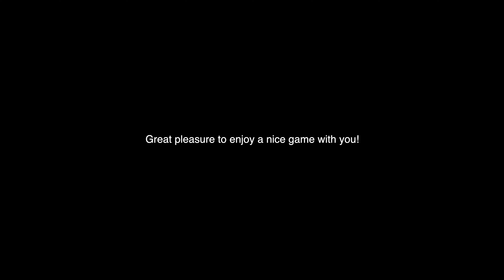LA에서 탁구치기 - 미국중펜 vs 에콰도르 🇪🇨 실력자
이번 영상은 에콰도르 출신의 동호인과 게임을 하는 모습을 담았습니다.
단순히 게임 영상이 아니라 Nice play를 선정해서 플레이에 대한 설명도 하고
각 동호인분들의 플레이나 구질의 특징과 함께 중펜에 대한 설명도 곁들이는 형식이 되겠습니다. 잘 즐겨주세요. 감사합니다!